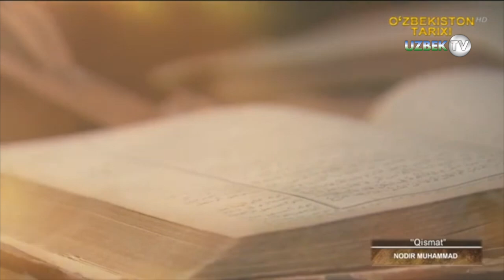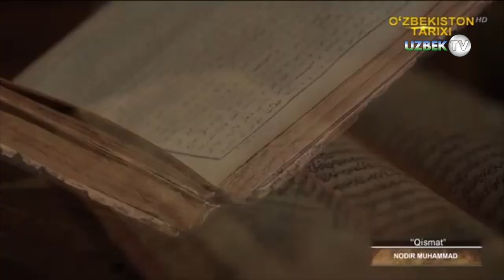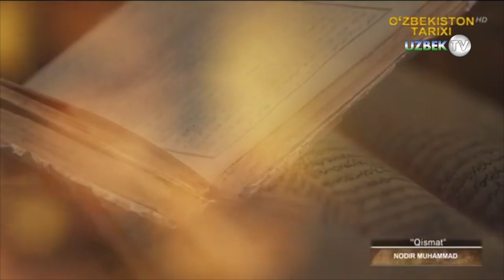Пайғамбаримиз авлодларидан бири хон Нодир Муҳаммаднинг қисмати | Qismat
"Қисмат" кўрсатуви
Ўзбекистон – қуёшли,  буюк тарихий инсонлар яшаган, Буюк Ипак Йўли ўтган ажойиб, бетакрор, минг асрлик анъаналар ва маданиятига эга ўлка.